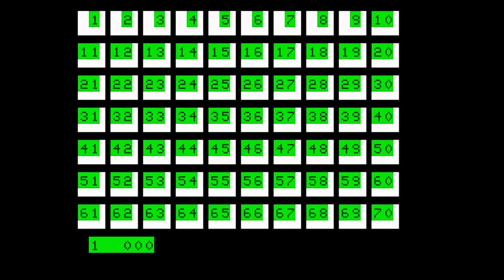Dungeon Hunt - (1978) - APF MP1000 - gameplay HD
[Console] APF MP1000
Emulator: VirtualAPF 0.40

Take turns turning over tiles to uncover little Crowns of victory.  The player who turns over the most winning tiles, scores the most points... and wins.  Yeah!  That sounds like fun.  A big bunch of luck and random guessing.  Seems like desperation is setting in to run up the "Total Games" count for the APF-MP1000.  Not looking good... but at least this wasn't a cartridge unto itself -- that would be robbery!   Score:  2p only